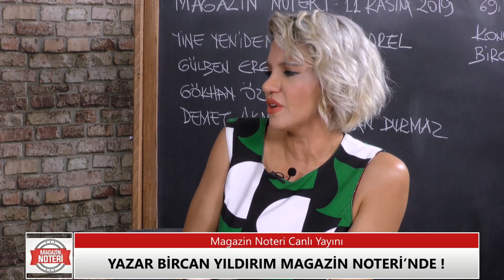Ki̇şi̇sel Geli̇şi̇m Tuzaklarına Di̇kkat! | Magazin Noteri 69. Bölüm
Magazin Noteri'nin 69. Bölüm konuğu başarılı yazar Bircan Yıldırım, kişisel gelişim tuzaklarına dikkat çekti.